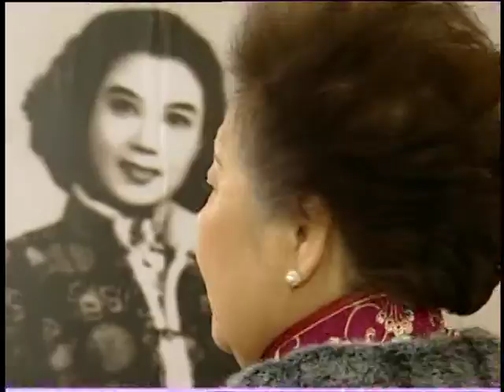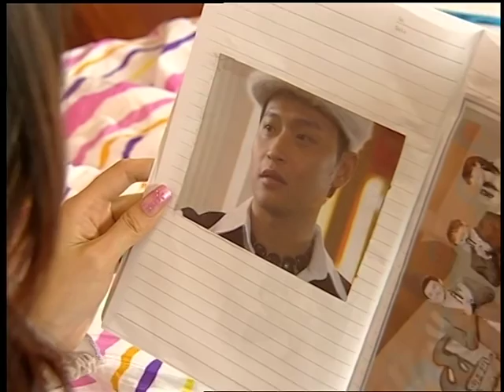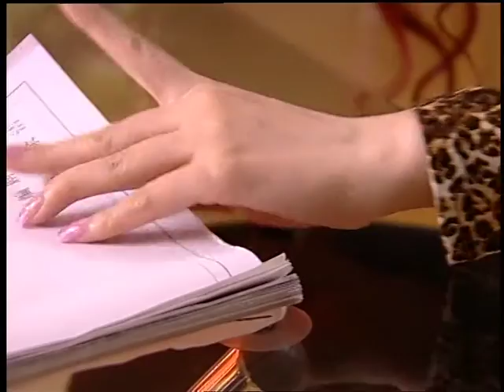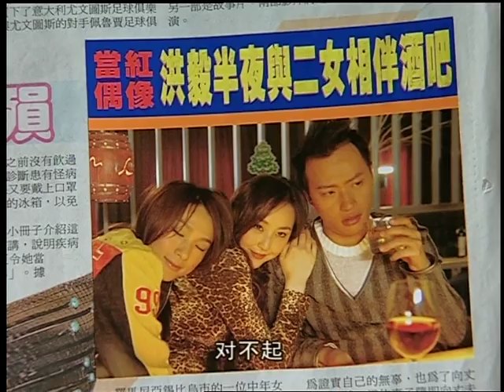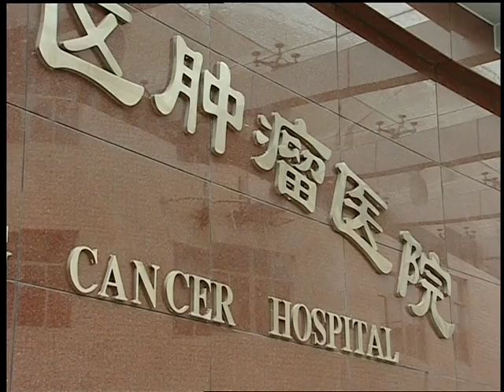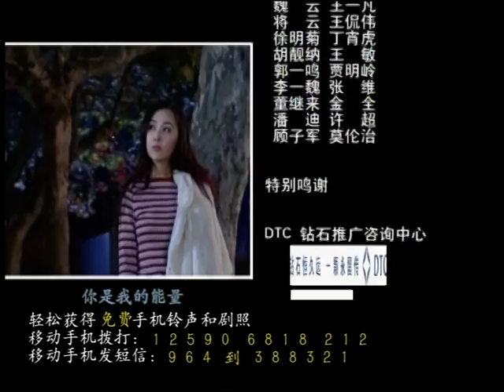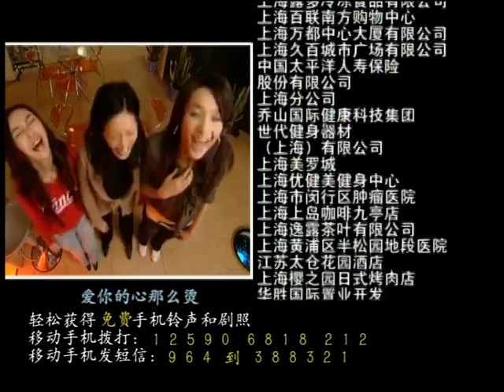俏女冲冲冲 第18集